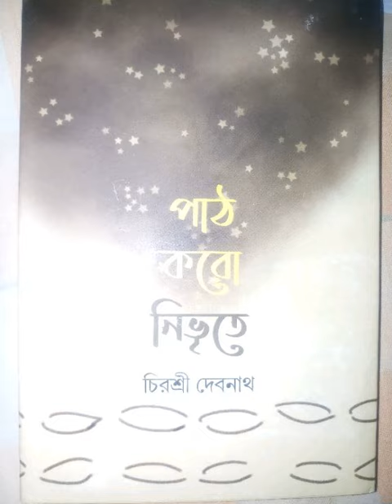@কবিতা ও গল্পপাঠ by চিরশ্রী দেবনাথ,poetry and story reading by chirasree Debnath